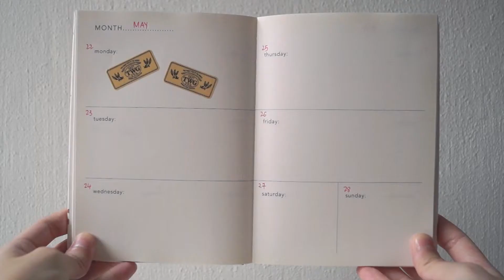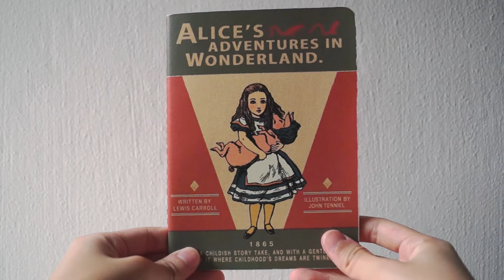October Favourites | klēsis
Hi guys,

We decided to try something new this week, so we’ve put together a few things we love from October.

Also, Adel will be heading to Tokyo on 21 Nov and she’ll be helping out at an organisation for a month! We’re super excited to see what God has in store for her 😊

Have a wonderful rest of the week 💕

Love,
Adel + Jing

Filmed by Adelena Oh and Ng Jing Zhi
Edited by Ng Jing Zhi